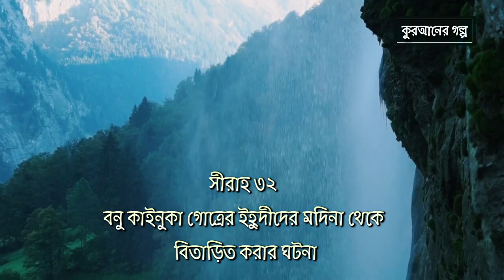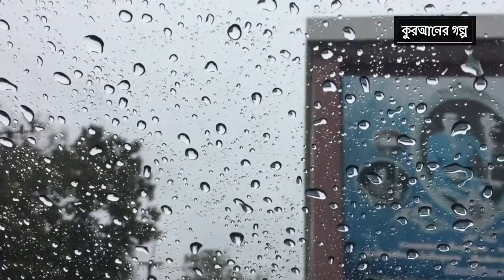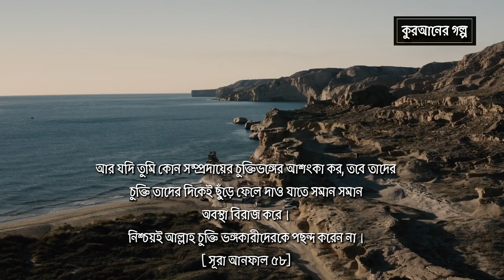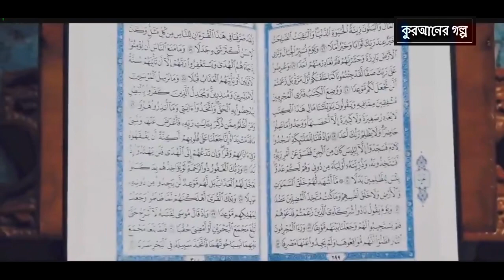সীরাহ ৩২ | বনু কাইনুকা গোত্রের ইহুদীদের মদিনা থেকে বিতাড়িত করার ঘটনা | রাসূলের জীবনী - ইয়াসির কাদি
মদিনার এক আনসার মহিলা বনু কাইনুকা গোত্রের বাজারে জিনিসপত্র বিক্রি করে কিছু  টাকা আয় করেছিলেন। সেই টাকা দিয়ে এক স্বর্ণকারের দোকানে স্বর্ণ কিনতে গিয়েছিলেন। যখন তিনি দোকানে বসে স্বর্ণ দেখছিলেন তখন ওই দোকানের  ইহুদী স্বর্ণকার নানাভাবে ওই মহিলার সাথে ফ্লার্ট করতে শুরু করে। সে ওই মহিলাকে তার শরীরের কিছু অংশ দেখানোর জন্য কুপ্রস্তাব দেয়।  মহিলাটি অবশ্যই এই কুপ্রস্তাবে রাজি হননি। কিন্তু তিনি যখন দোকানে বসে স্বর্ণ দেখছিলেন তখন ওই মহিলার পেছনে থেকে  আরেক ইহুদী তার  পা দিয়ে বা অন্য  কিছু দিয়ে মহিলাটির জামা আটকে ধরেছিল। আর মহিলাটি যখন উঠে দাঁড়িয়েছিলেন, তখন তার জামা আটকে খুলে গিয়ে তিনি সম্পূর্ণ বিবস্ত্র হয়ে পড়েছিলেন। এ ঘটনাতে মহিলাটি চিৎকার শুরু করলেন এবং ঐ দুই ইহুদী তাকে নিয়ে হাসাহাসি করছিল। চীৎকার চেঁচামেচি শুনে এক মুসলিম তরবারি হাতে দোকানের ভেতরে ঢুকে সাথে সাথে এক কোপে ঐ ইহুদীর মাথা কেটে ফেলেন। কিন্তু যেহেতু এটি ইহুদীদের এলাকা, অন্যান্য ইহুদীরা সাথে সাথেই ঐ মুসলিম সাহাবাকে চারপাশ থেকে ঘিরে ফেলে এবং তাকে হত্যা করে।